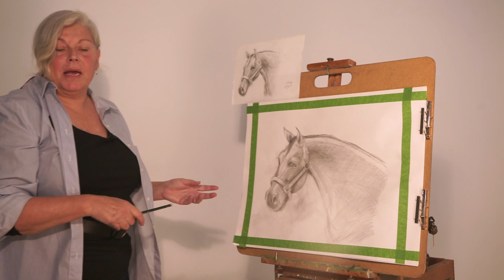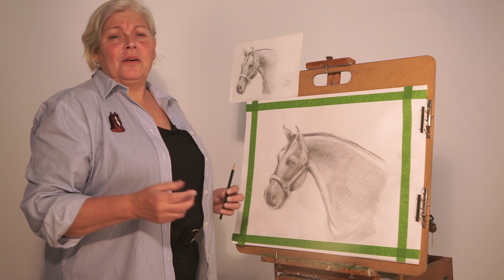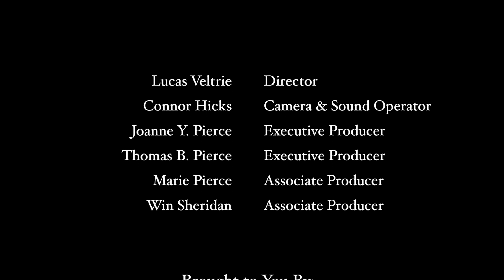Episode 5 - Pierce the HeArt Lessons Horse Head & Neck Portrait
Welcome back friends! In the fifth episode, we witness our friend begin to come to life as Joanne continues to lay in the values.

In Loving Memory of Joseph & Jane Yaiullo

Lucas Veltrie - Director
Connor Hicks - Camera & Sound Operator
Joanne Y. Pierce - Executive Producer
Thomas B. Pierce - Executive Producer
Marie Pierce - Associate Producer
Win Sheridan - Associate Producer

 Erin Cannata
 Mary & Tom Spitz
 Matthew & Fawn Fleissig
 Michael Pierce
 Scott & Gina Zambelli
 Dr. Stevan Pierce
 Susan & Jan Wejchert